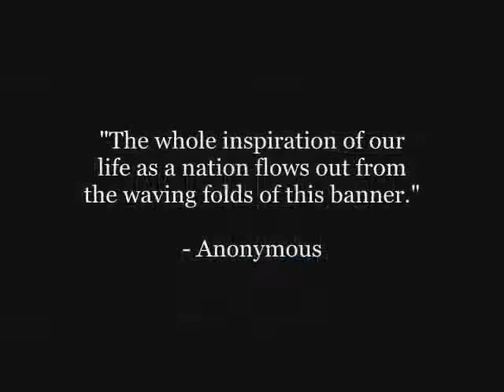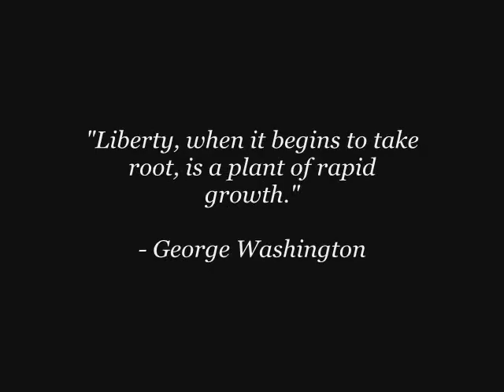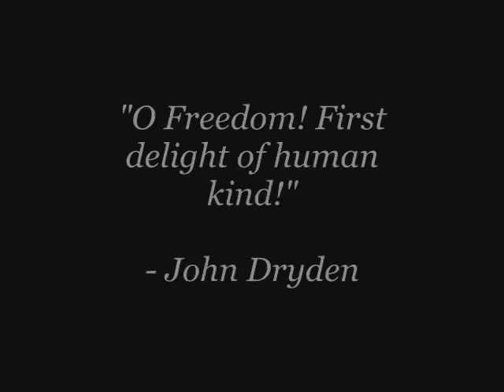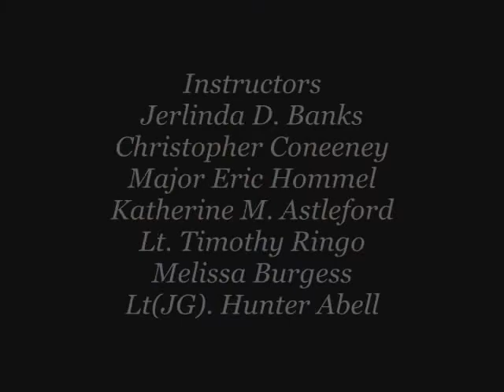PC SUMMER 2007 - PC Scholars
PRESIDENTIAL CLASSROOM, a non-profit organization, has long been considered an integral part of the civic education of the country's student leaders. Since 1968, more than 120,000 graduates credit the program for giving them an appreciation of how the government works and how people in government affect change. High school students attend an intensive one-week session that allows them to interact with members of Congress, senior military officials and Washington insiders.